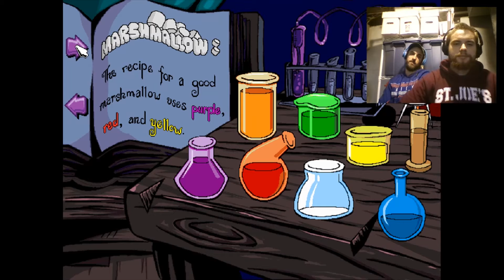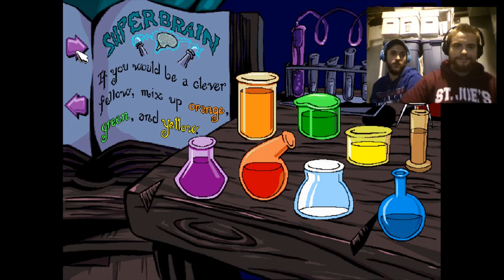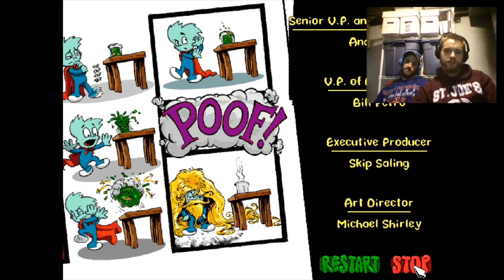FINALE || Pajama Sam Part 9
WE MEET DARKNESS!